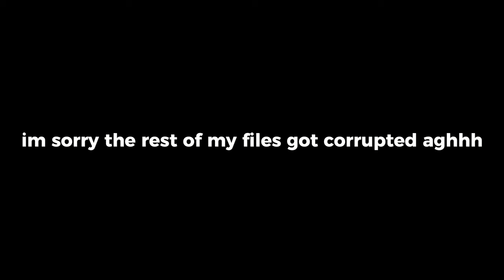This GLITCH is GAMEBREAKING... (Roblox The Strongest Battlegrounds)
This glitch is GAMEBREAKING in Roblox The Strongest Battlegrounds.

The Team
syll - Editor
contrastal - Thumbnail Design
contrastal - Recording/Footage
What is Roblox? ROBLOX is an online virtual playground and workshop, where kids of all ages can safely interact, create, have fun, and learn. It’s unique in that practically everything on ROBLOX is designed and constructed by members of the community. ROBLOX is designed for 13 to 18 year olds, but it is open to people of all ages. Each player starts by choosing an avatar and giving it an identity. They can then explore ROBLOX — interacting with others by chatting, playing games, or collaborating on creative projects. Each player is also given their own piece of undeveloped real estate along with a virtual toolbox with which to design and build anything — be it a navigable skyscraper, a working helicopter, a giant pinball machine, a multiplayer “Capture the Flag” game or some other, yet-to-be-dreamed-up creation. There is no cost for this first plot of virtual land. By participating and by building cool stuff, ROBLOX members can earn specialty badges as well as ROBLOX dollars (“Robux”). In turn, they can shop the